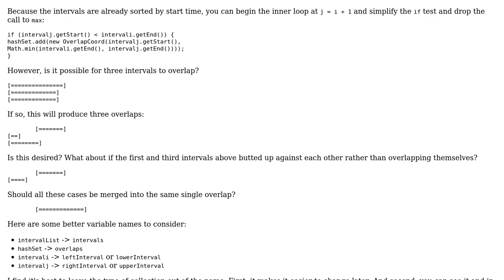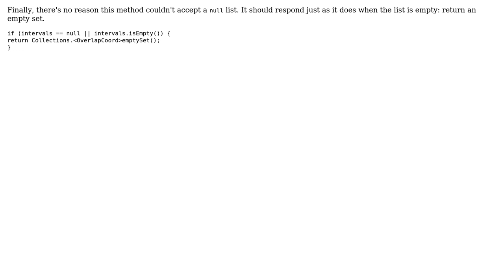Code Review: Find intersections of overlapping intervals (2 Solutions!!)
Code Review: Find intersections of overlapping intervals

With thanks & praise to God, and with thanks to the many people who have made this project possible! | Content (except music & images) licensed under CC BY-SA | Music | Images & others | With thanks to user JavaDeveloper user Jamal user David Harkness user bowmore and the Stack Exchange Network Trademarks are property of their respective owners. You are responsible for your own actions.